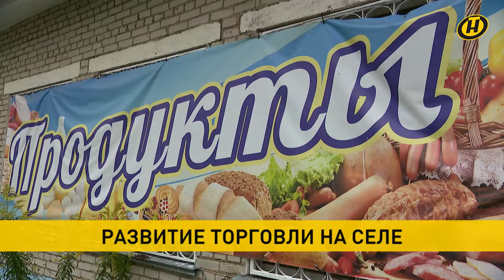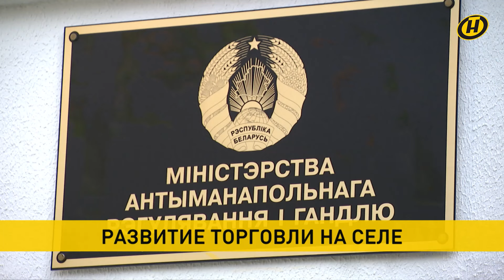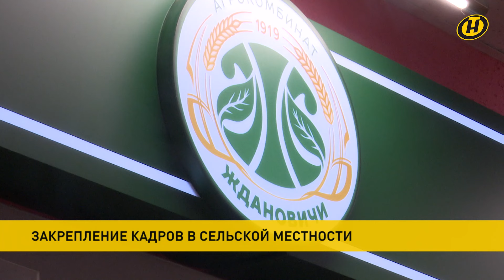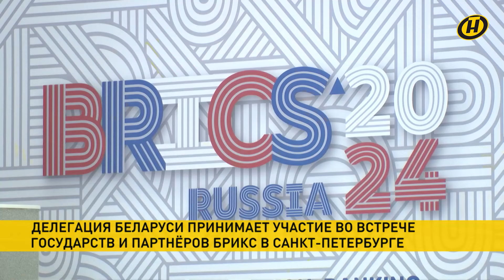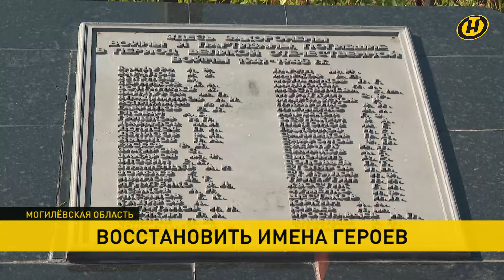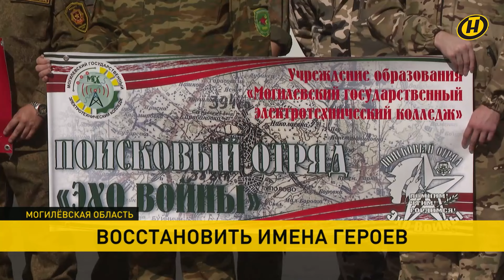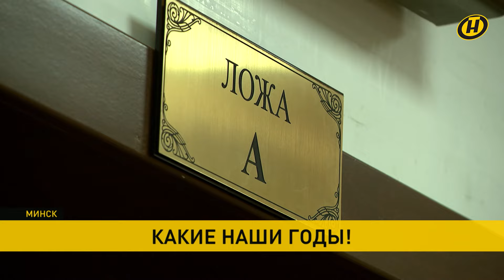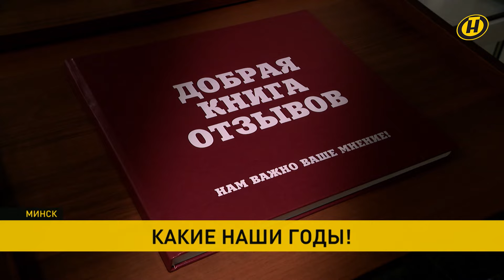Лукашенко о политике страны и белорусах/ ОМОН в приграничье. Заявление главы МВД Беларуси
00:00 Смотрите в выпуске "Наши новости" (20.30 от 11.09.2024):
00:07 На совещании у Президента обсуждали актуальные внутриполитические вопросы и подготовку к проведению политических кампаний.

04:31 Жизнь в деревнях должна быть комфортной, на уровне не ниже городского. Так в селах открываются новые магазины. Как обстоят дела с сельским шопингом?

09:49 Как завлечь молодежь в регионы, какие бонусы предложить юношам и девушкам, чтобы они захотели строить карьеру в сельской местности? Закрепление кадров обсудили на Совете по взаимодействию органов местного самоуправления.

12:10 Трамп или Харрис? Изменит ли это расстановку политических сил на планете? Тема обиженных кандидатов в президенты – в рубрике "Будет дополнено".

17:35 Годовщина самого крупного теракта в истории человечества. США и мир вспоминают события 11 сентября 2001 года.

18:59 В Берлине заговорили о резком сокращении помощи Украине и необходимости скорейших мирных переговоров. Так Шольц резко решил зарабатывать политические балы внутри страны. Удастся ли канцлеру, фактически пустившему под откос европейский экономический локомотив, сохранить лицо? Рассуждали гости программы "ОбъективНо".

21:12 Белорусская делегация принимает участие во встрече государств и партнёров БРИКС в Санкт-Петербурге.

22:13 В приграничье размещены спецподразделения ОМОНа и внутренних войск – из-за напряженной обстановки у южных рубежей, заявил глава МВД на учениях в Брестской области.

24:43 И если за экстремизм и терроризм поблажек не будет, в других преступлениях могут быть смягчения. Об изменении уголовного закона речь шла на встрече спикера Палаты представителей с коллективом Следственного комитета.

26:06 "Днепровский рубеж". Большая экспедиция стартовала в Шкловском районе.

31:34 Минск и Москва укрепят связи в издательской сфере! В Национальной библиотеке Беларуси намерены открыть центр Союзного государства.

32:55 В Минске прошел фестиваль мексиканской культуры. На один день центр белорусской столицы превратился в красочный район Мехико.

34:46 Белорусский государственный в Минске открывает сезон премьерой хореографического спектакля. Зрелищный эксперимент в Малом зале. Дебют и на большой площадке. "Рок-н-ролл на закате" – легкая, стильная комедия по пьесе Михаила Хейфеца.

38:58 Прогноз погоды на 12 сентября: дожди на большей части страны

👉 ТЕМЫ, КОТОРЫЕ ЗАТРОНУТЫ В ВИДЕО:
Александр Лукашенко
Лукашенко сегодня
Президент Беларуси
совещание у Лукашенко
политика Беларуси
политика Лукашенко
Лукашенко чиновники
Лукашенко про выборы
Лукашенко про Беларусь
Лукашенко о белорусах
новости про Лукашенко
вузы Беларуси
работа по распределению
работа после вуза
США
США 11 сентября
выборы в США
Камала Харрис
Дональд Трамп
кто победит на выборах в США
ОМОН Беларусь
белорусские силовики
военные учения
граница Беларуси
приграничье Беларуси
фестиваль мексиканской культуры
Молодежный театр в Минске
что посмотреть в Минске
куда сходить на выходных
погода в Беларуси